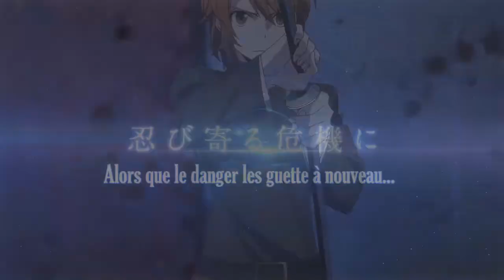The Irregular at Magic High School - The Girl Who Calls the Stars PV1 (VOSTFR)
First full trailer for the movie "The Irregular at Magic High School - The Girl Who Calls the Stars".

劇場版 魔法科高校の劣等生 星を呼ぶ少女
Gekijouban Mahouka Koukou no Rettousei: Hoshi o Yobu Shoujo

Release date : June 17th

Subtitles FR by me, @Amarylis_Chan.